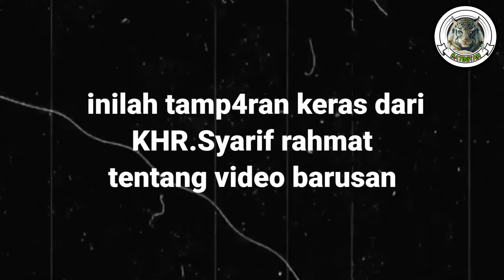ilmu laduni karomah sunan kalijogo, sunan kalijogo wali setan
ilmu laduni sunan kalijogo di ragukan, sunan kalijogo wali setan
seorang ustad yang bernama firanda mengatakan bahwa dia ragu tentang kewalian dari wali songo karena tidak ada buku yang menuliskan kewalian wali songo, dan dia mengatakan bahwa sunan kalijogo adalah wali setan, karena mendapatkan gelar kewalian dengan cara bertapa dan tidak sholat saat bertapa